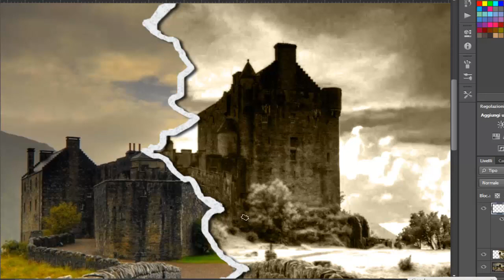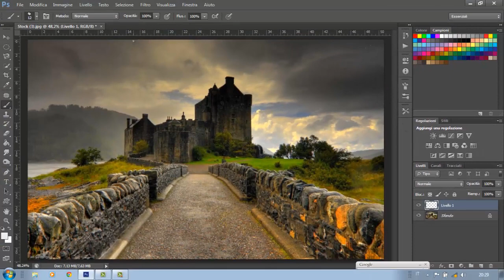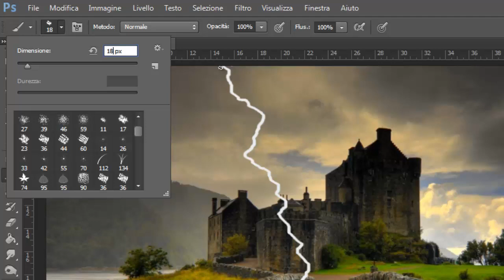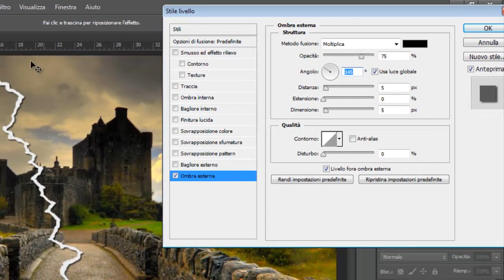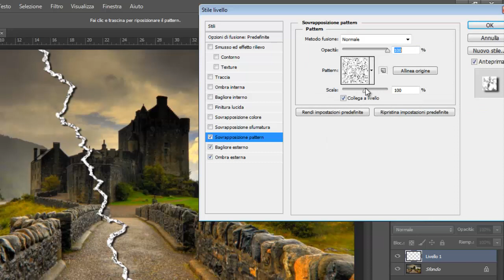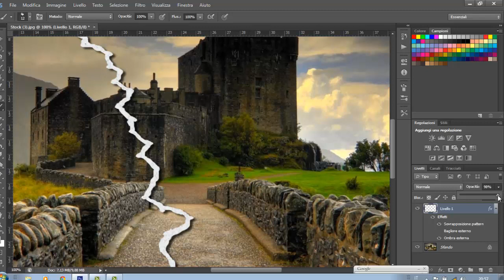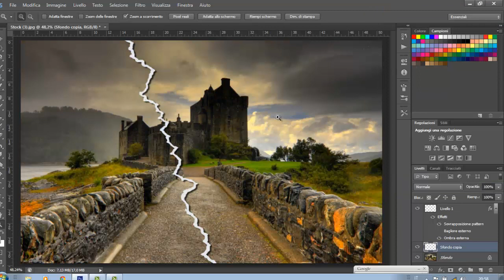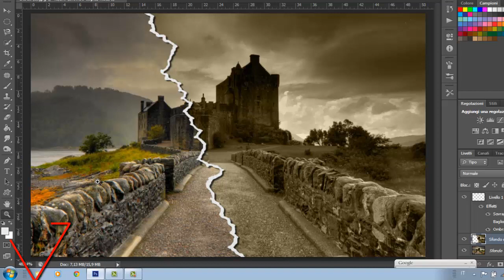Come creare una foto effetto strappato- Photoshop tutorial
Eccomi amici, come promesso, oggi vi insegnerò a realizzare uno strappo su una foto..
Se il video vi è piaciuto, non dimenticatevi di cliccare su mi piace, di condividere il video e di commentare..
Buon tutorial a tutti!